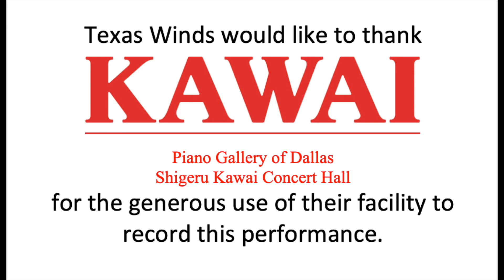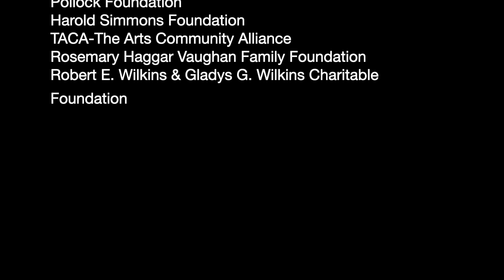Melodic Memories Encore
Enjoy opera favorites, Fiddler On the Roof medley, Tico Tico, & a tango performed by Melodic Memories (violin & piano duo).